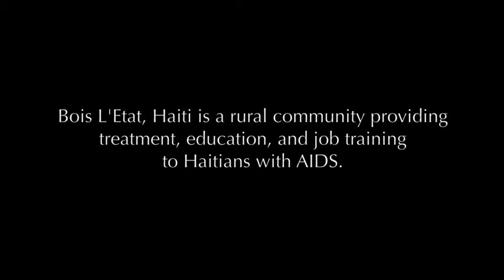Healing Waters installs first solar-powered water treatment system in Bois L'Etat, Haiti